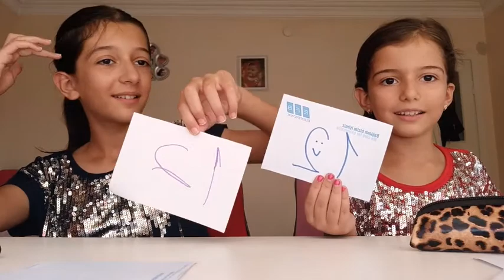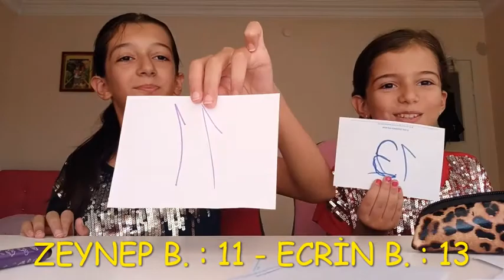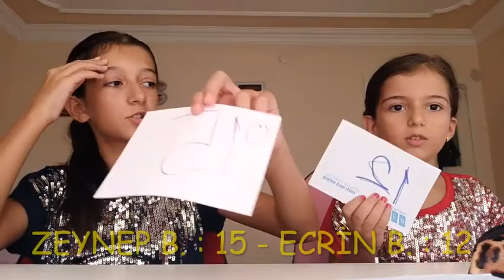SAYI BULMA OYUNU - ZEYNEP BERÇEM VE ECRİN BERRAK SAYI BULMA OYUNU OYNUYOR - SURVIVOR 2020 - ZES Kids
Eğlenceli sayı bulma oyunu
Sayıya en yakın tahmini yapan 1 puan aynı sayıyı tahmin eden 2 puan alıyor.
Çekişmeli geçen oyunda 4 - 4 berabere bitti oyun.
İyi eğlenceler, umarız beğenirsiniz.